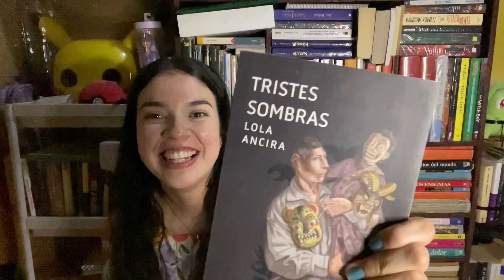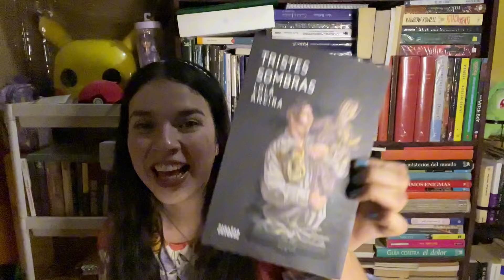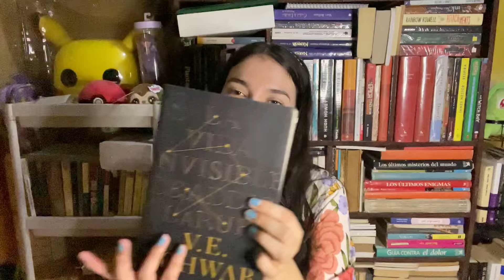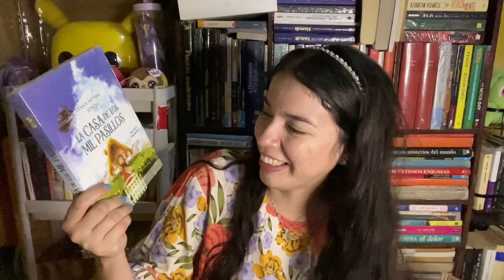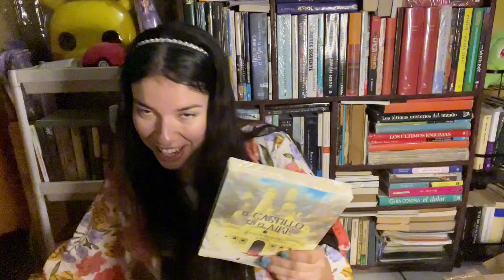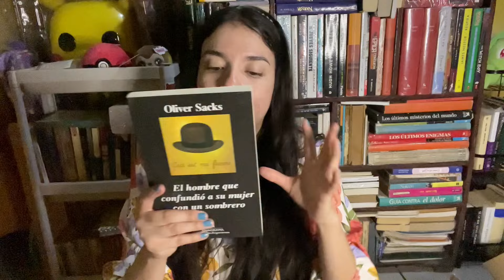Velitas y libros desde Monterrey, Nuevo León 🇲🇽🥳🥰📚🕯️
Hoy les quiero mostrar lo que recibí en el paquetito enviado por mis amigos @booksandbikess y @cavernasoledad , desde Monterrey, Nuevo León 🤭🫶🏻

Ojalá me hubieran mandado una carnita asada también 🥵

Muchas gracias a ellos y a ustedes por ver 🫶🏻🤭🥰

La tienda donde pueden conseguir las velitas creadas por Vero es: Lunariavelitas en Instagram 🫶🏻🩷🕯️